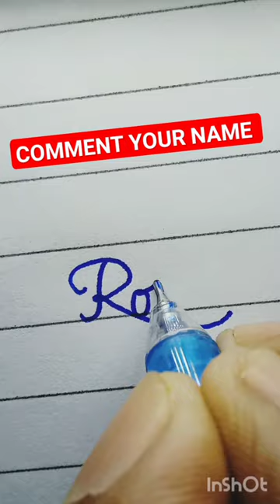Rohan name in cursive writing|| beutiful handwriting 📝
shorts
shorts
neat and clean handwriting
rohan name in cursive writing
cursive writing